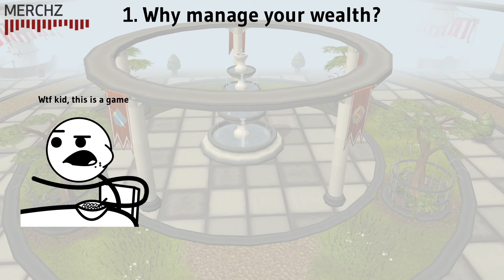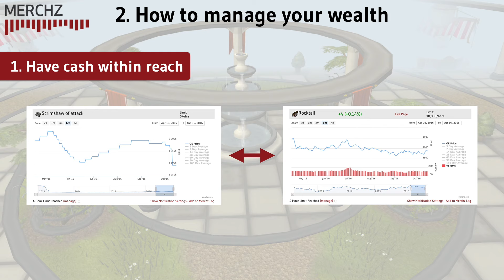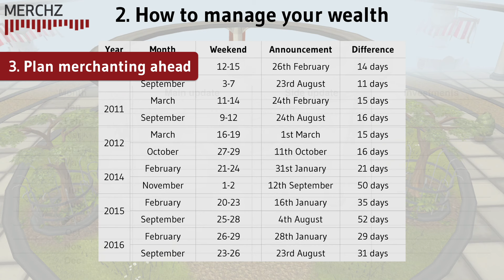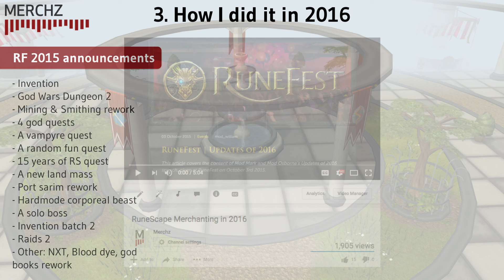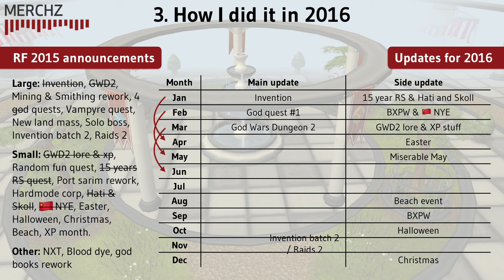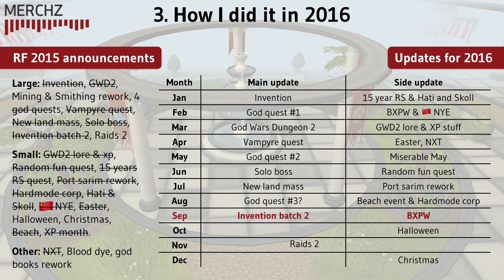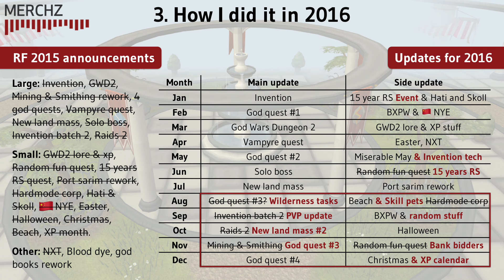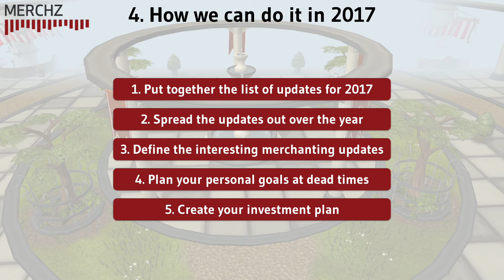RuneScape Wealth Management Guide & My 2016 investment plan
A guide for wealthy RuneScape players, how do you manage all that money? I explain it using my investment plan for 2016 as an example.